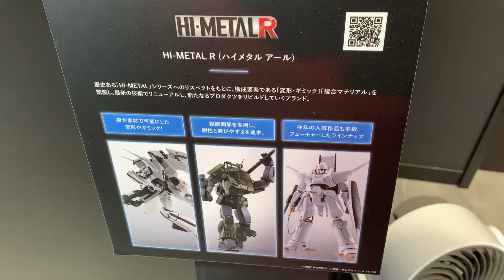魂ウェブ「ROBOT FIGURES LAUNCH!」HI-METAL R マクロス ダグラム ザブングル エルガイム ロボットフィギュア大量展示 TAMASHII NATIONS TOKYO